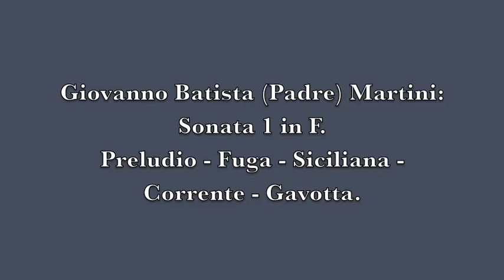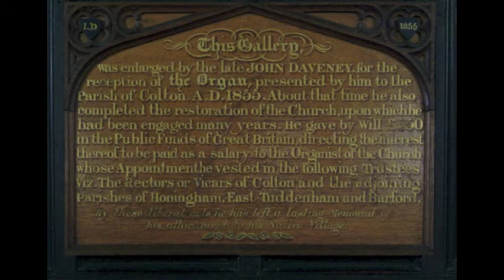The organ of St Andrew's, Colton (Norfolk) played by Anne Page.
Further details and more recordings of this organ can be found on the NPOR using this link:

Giovanni Battista (Padre) Martini (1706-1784)  Sonata 1 in F.

Edition: "Clementi's Practical Harmony for the Organ or Piano Forte containing Voluntaries, Fugues, Canons and other Ingenious pieces..." Clementi, Banger, Hyde, Collard & Davis. London. (c1810-12?)

Programme notes and registration
Clementi's edition includes four Sonatas by "the celebrated Padre Martini".
The opening prelude is distinctly harpsichord-like, with arpeggiated chords. A long pedal note at the end however, seems to indicate organ as the intended instrument. After the fugue, dance movements make up the rest of the piece. The Corrente is unusual in alternating triple and quadruple time sections.
Preludio - 16, OD, Pr4, 12th, 2, Mix.
Fuga - OD, Pr4, 12th, 2.
Siciliana - 1st time SD, repeats on Keraulophon.
Corrente - SD, Fl4 for triple time, +Pr4 for quadruple time sections.
Gavotta - Fl4.